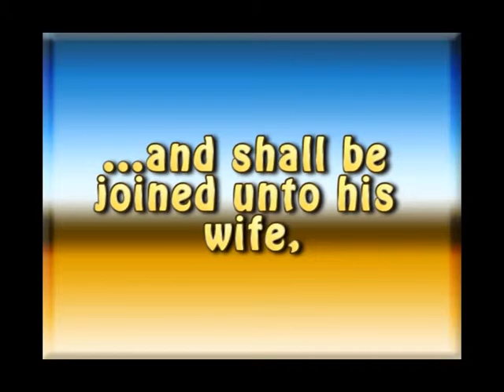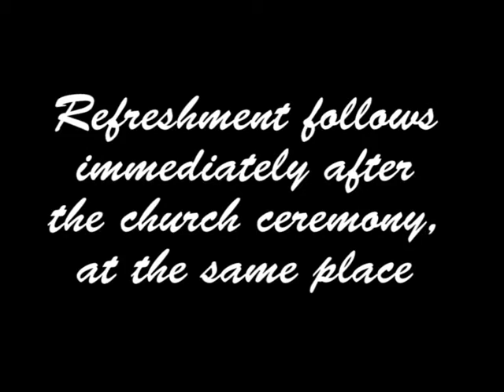Effah & Angela - Wedding Slideshow